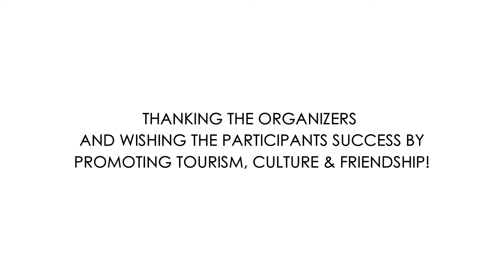Miss Malaysia Tourism 2022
Here is a sneak peek of the Participants of Miss Malaysia Tourism Pageant 2022 as we have an up close and personal interview with some of the participants. This event was a joint collaboration with Perak Classic Cars, where the 18 finalists went for a ride in the classic cars.

Miss Malaysia Tourism Pageant is a 3-in-1 beauty pageant final that will see the crowning of 3 Miss Malaysia titles in one night. Since 1990, the pageant had successfully produced 112 Miss Malaysia winners.

𝐌𝐢𝐬𝐬 𝐌𝐚𝐥𝐚𝐲𝐬𝐢𝐚 𝐓𝐨𝐮𝐫𝐢𝐬𝐦 𝐏𝐚𝐠𝐞𝐚𝐧𝐭 𝟐𝟎𝟐𝟐 𝐍𝐚𝐭𝐢𝐨𝐧𝐚𝐥 𝐅𝐢𝐧𝐚𝐥
🗓 Date：23 September 2022 (Friday)
⏰ Time：7:00 PM
📍 Venue： MH Hotel Ipoh, Grand Ballroom

Pageant Period: 16 - 24 September 2022

Exclusive National Final Organiser: ADONIA MEDIA
Franchise Holder: D’TOUCH International
Supported by Tourism Perak